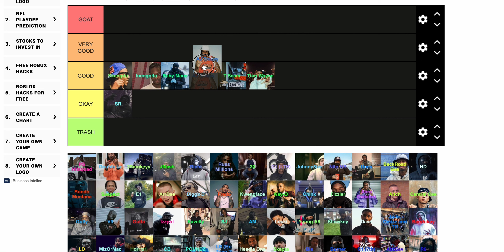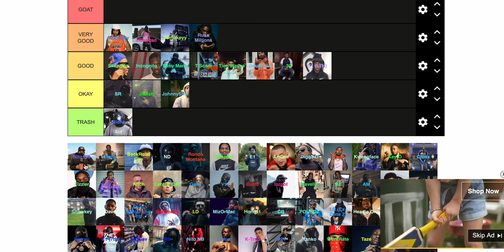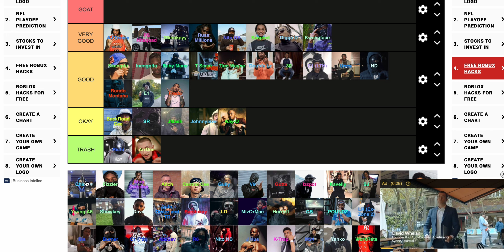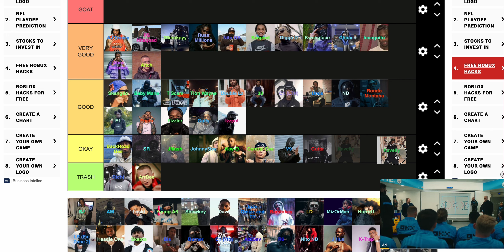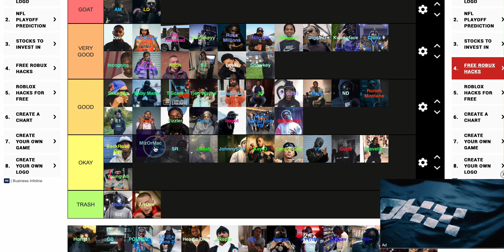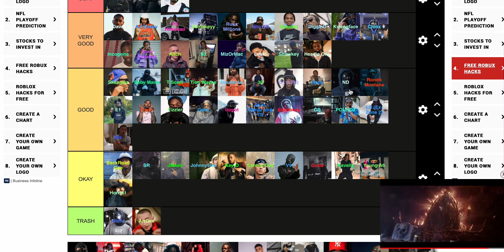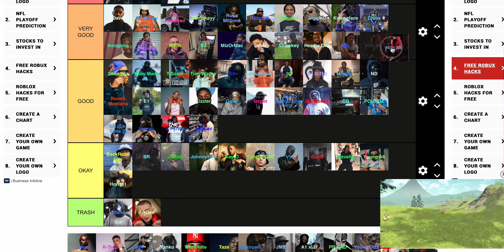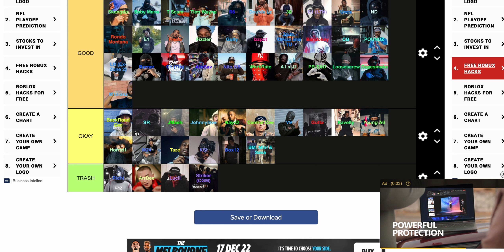UK DRILL RAPPERS TIERLIST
tier list